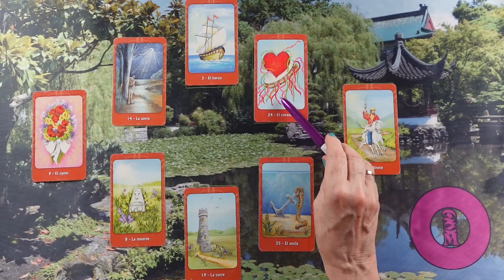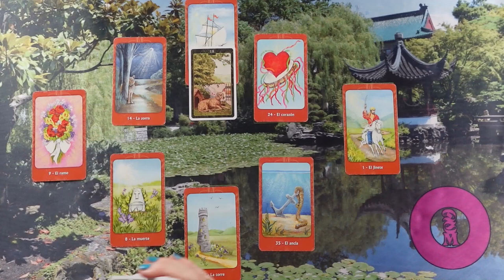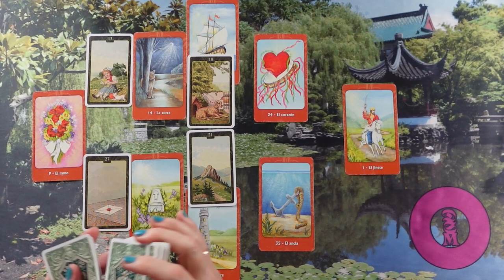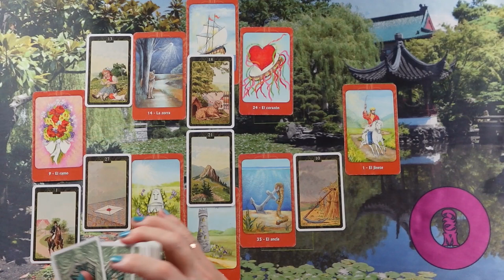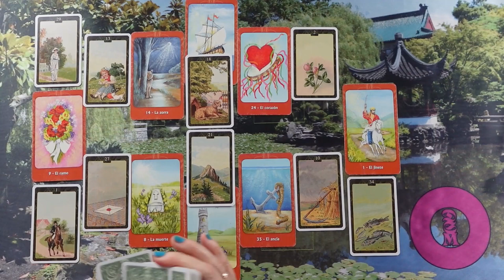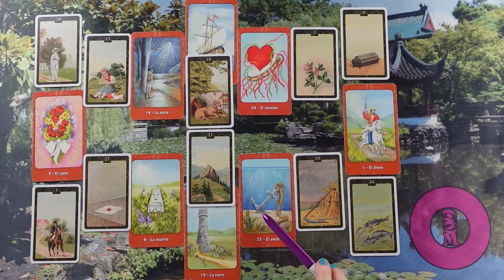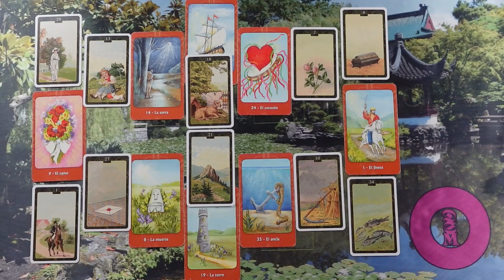ORAKEL a szerelmi kapcsolatodra ❤Jóslás